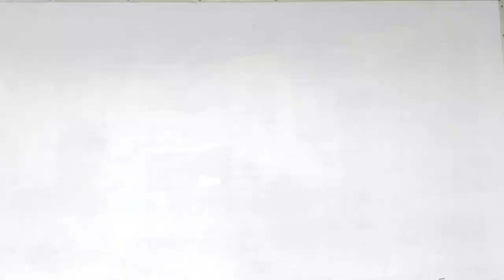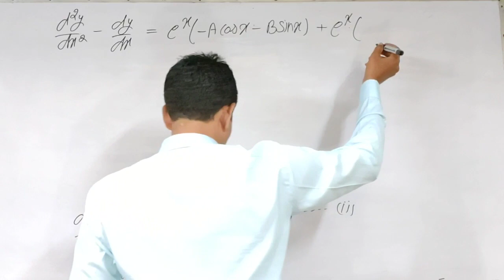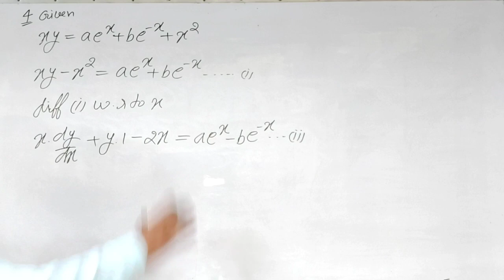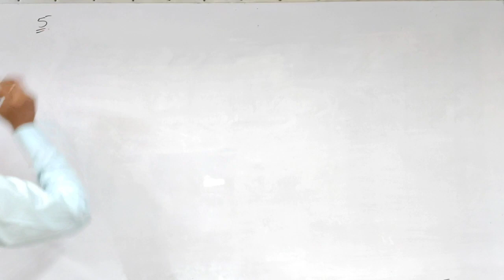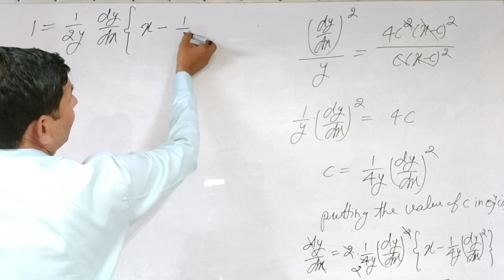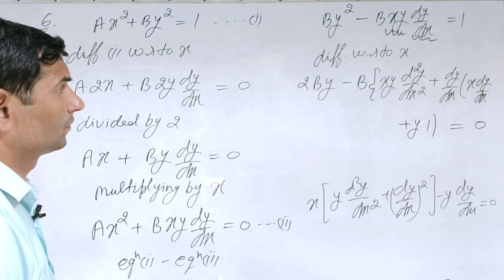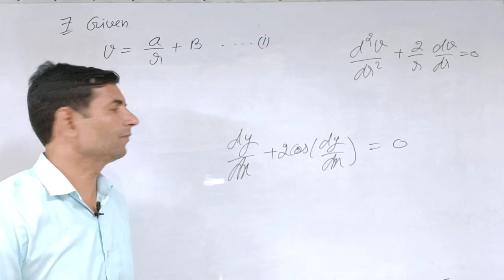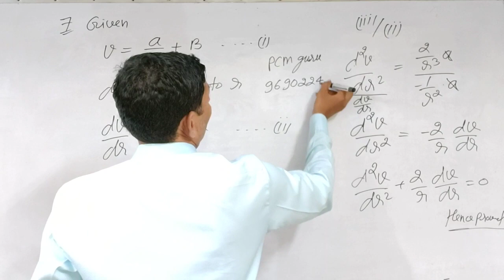Bsc 2nd year L-2 Differential equations Jitendra kumar